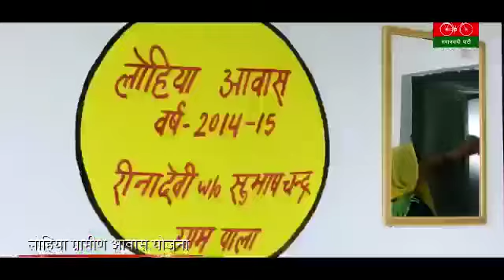Akhilesh yadav New Song video Up ka janadesh aa rahe hai bhaiya Akhilesh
New Samajwadi party song
Akhilesh yadav song
New songs
Samar Singh